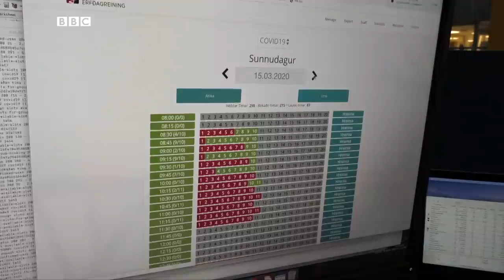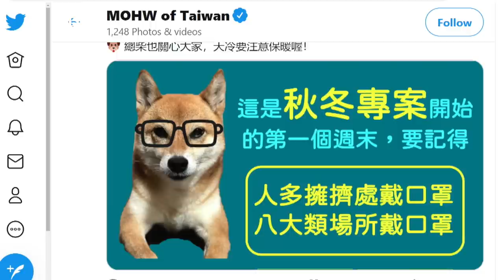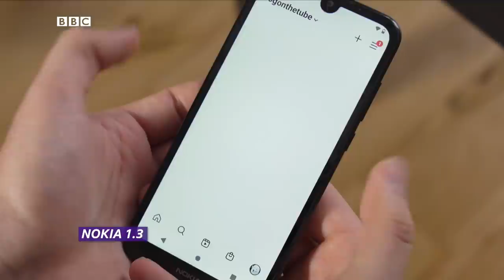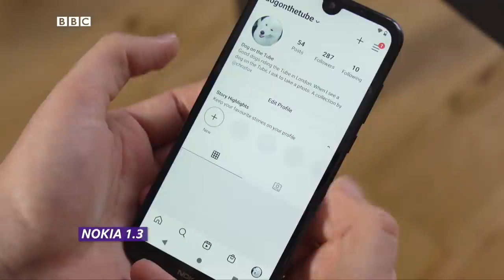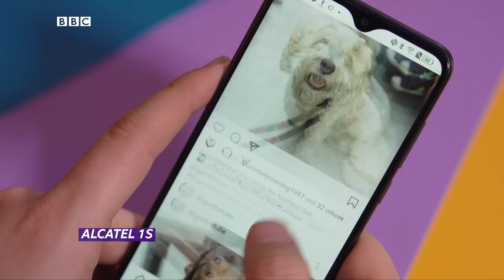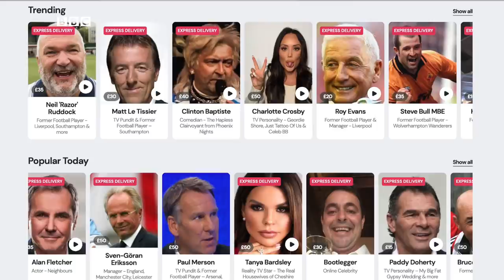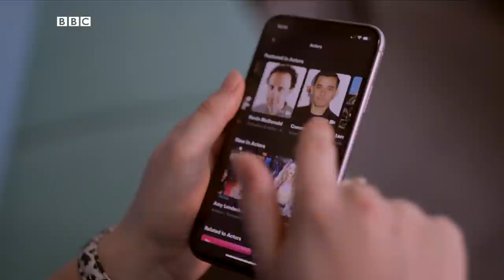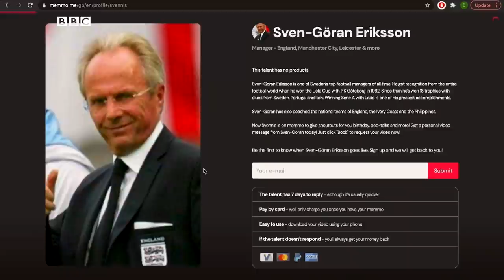نگاهی به چند گوشی ارزان و بررسی نقاط قوت و ضعف‌شان، کلیک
این هفته در کلیک خواهیم دید که چطور می‌توان برگ‌های خطرناک روی خط آهن را هنگام خطر قطار منهدم کرد، نگاهی می‌اندازیم به مبارزه موفق با کرونا در تایوان و چندین گوشی ارزان‌قیمت را بررسی خواهیم کرد.

1:02 برطرف کردن مشکل تاخیر قطارها در بریتانیا با انهدام برگ‌های روی ریل
5:14 موفقیت تایوان و ایسلند در مبارزه با کرونا با استفاده از فناوری
11:46 اخبار فناوری هفته
13:50 بررسی ۸ گوشی ارزان‌قیمت جدید
19:37 ویدیوهای اختصاصی افراد مشهور برای کسانی که هزینه‌اش را می‌دهند